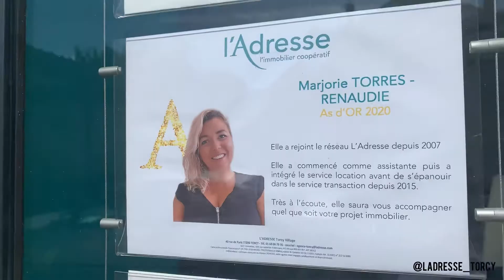Appartement F3 à vendre 77200-TORCY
Hello !

Commencez bien votre journée en découvrant cet appartement rare sur le secteur présenté par notre belle Marjorie 🥰✨

Si vous avez des questions ou vous souhaitez visiter ce bien, envoyez-nous un mail où contactez-nous directement par téléphone !!

Ouverture du mardi au samedi de 9h30 à 12h30 puis de 14h à 18h

||Musique libre de droit|| Erhling-Tease